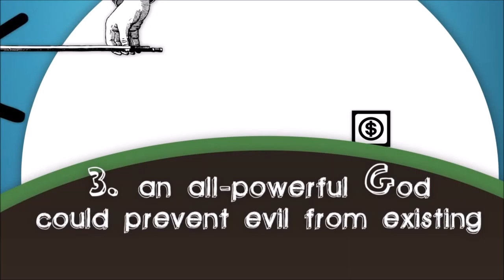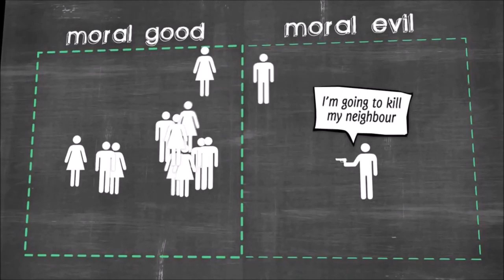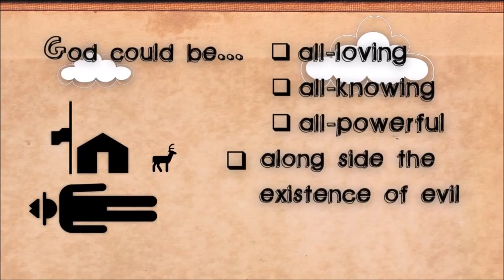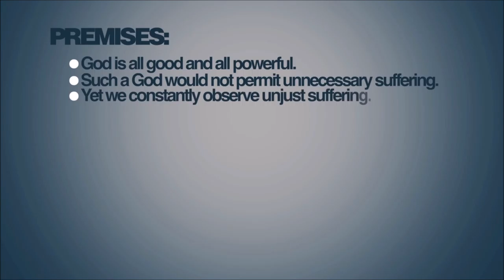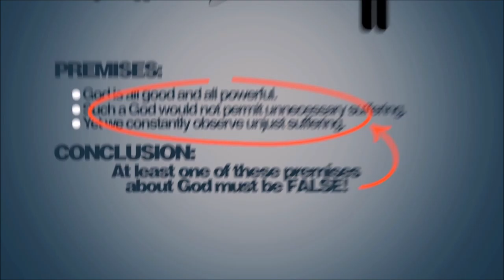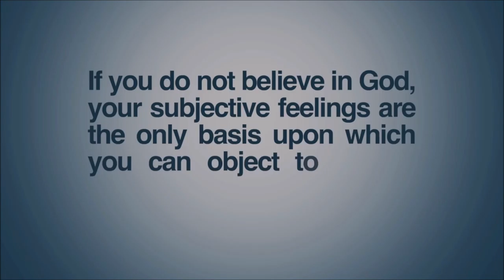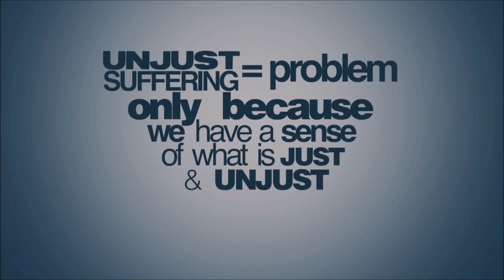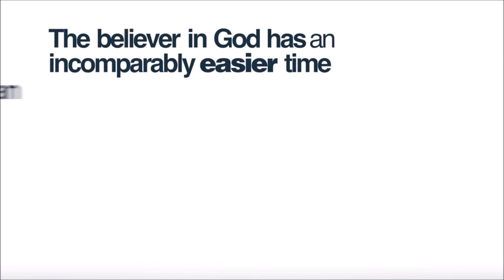Good, Evil and God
The question of how to reconcile the existence of God with the existence of evil and suffering and is it logical to do so or just wishful thinking.